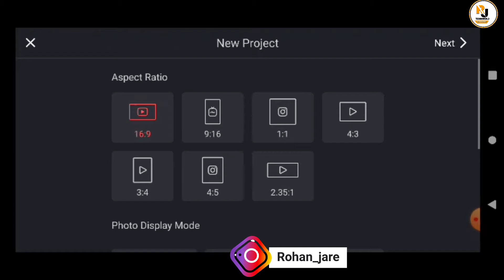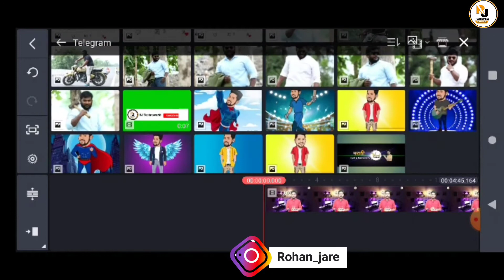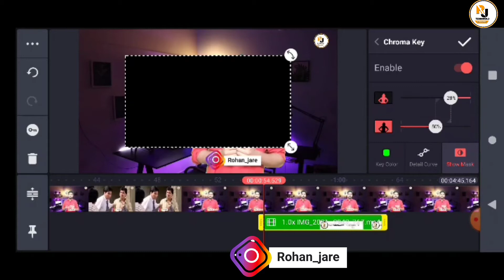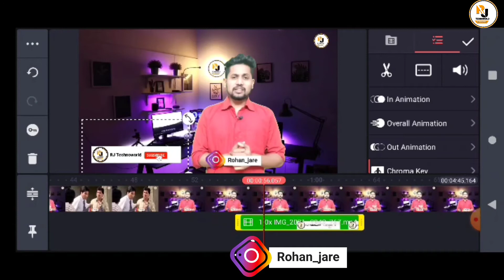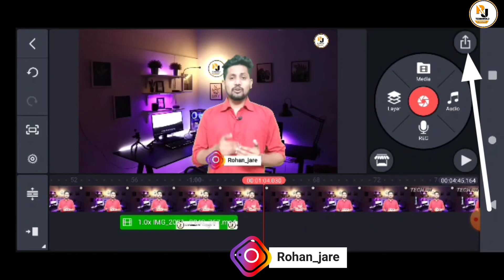How to add subscribe button on video | Subscribe Button Kaise Lagaye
Welcome To Rj Technoworld Channel

🔸All Template Apps Music Photo Video On My Telegram Channel

Tech Ka Quility Wala Dose Milega Aapko Har Roj

 Rj Technoworld

8 youtube intro video
9 youtube intro green screen